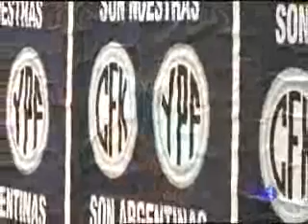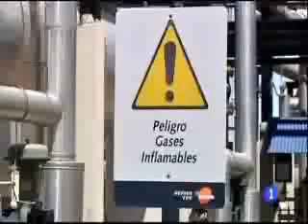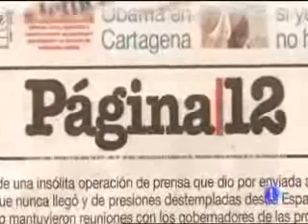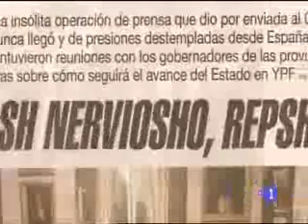Reportaje "Repsol sin YPF" en Informe Semanal. Parte 1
Reportaje sobre la expropiación de YPF por parte de Argentina. Declaraciones de Axel Kicillof, viceministro de Economía argentino e interventor de YPF, Antonio Brufau, presidente de Repsol, Cristina Fernández, presidenta de Argentina, Fausto Spottorno, economista, Daniel Montamat, ex secretario de Energía argentino y José Manuel Soria, ministro de Industria.